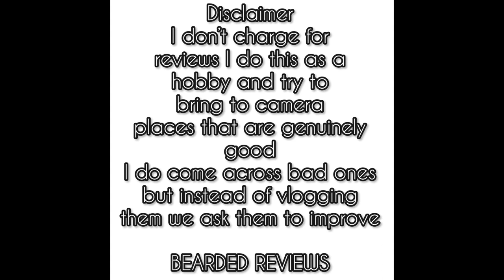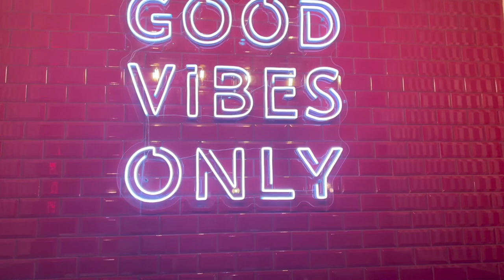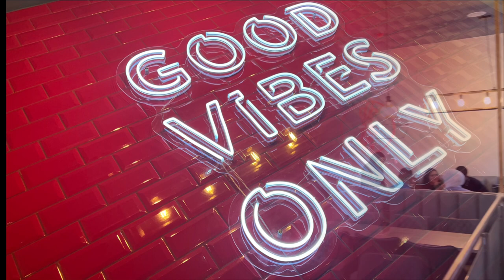Chickaros | West Bromwich Halal Gold plated Ribs Parmesan Boa Burgers Food Review Bearded Broz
Welcome to Chickaros West Bromwich we did Bloxwich but managemnt told us they have new items in the menu we didn’t try

It was time to check out the new place with gold plated ribs and crazy new Bao Buns hope you enjoy this review